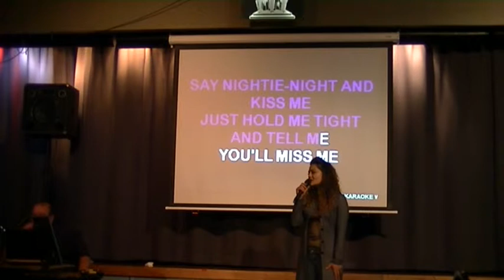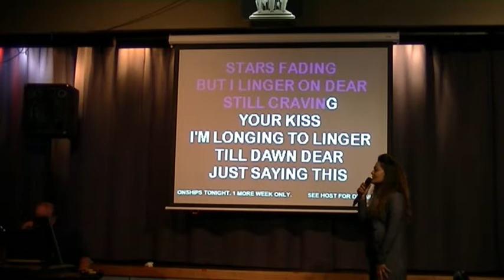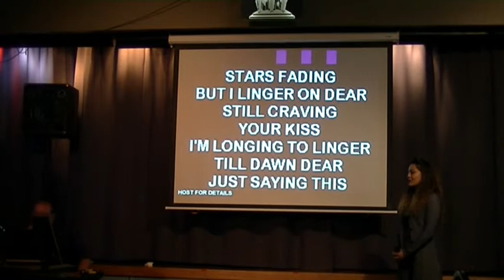Trish sings Dream A Little Dream Of Me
more karaoke songs at Chatty RSL